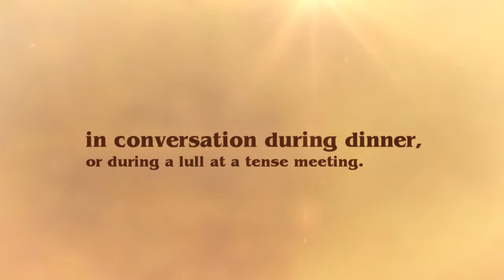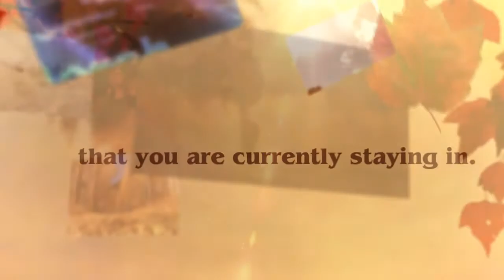Learn Spanish In 7 Days: Lesson Four: The Weather, Months, And Seasons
This lesson is to help you to discuss the weather, months, and seasons.
These lessons are organized in such a way so as to enable you to render a simple conversation with the persons you interact with during your stay abroad.
It can be a member/s of staff of the Spanish-speaking branch of your company in conversation during dinner, or during a lull at a tense meeting. Maybe while on a holiday you can meet friends of the country that you are currently staying in.
Now you must follow the instructions carefully in each lesson so that you can accomplish your goal at the end of the 7 days. Please do the tests at the end of the every lesson also.